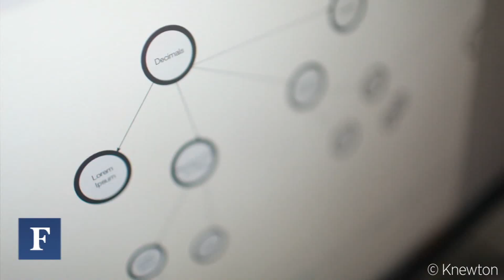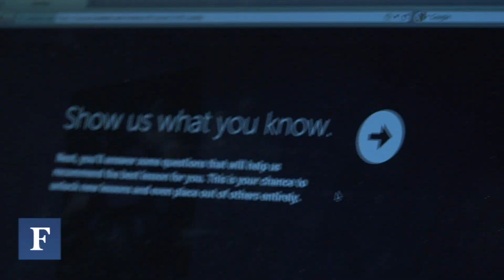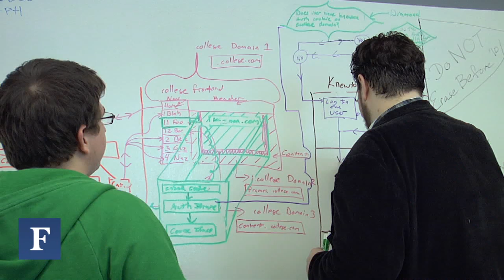Technology Is Transforming Education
Education hasn't fundamentally changed in hundreds of years -- until now.  Knewton founder and CEO Jose Ferreira explains why the future of learning is personalized, adaptive and easily accessible around the world.